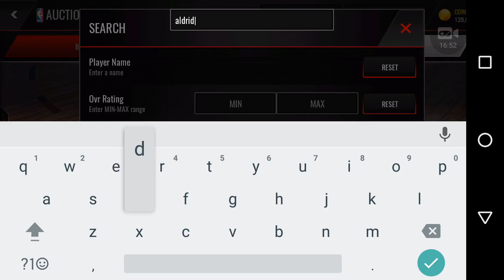THE FIRST L - NBA Live SSR 16 Game 2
Well just in case you didn't know I'm going to upload an SSR on Sundays now @ 4PM so yeah. Kooll story. The end